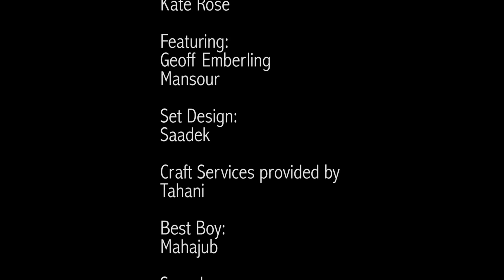Mumkin Tonite!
The only cable access talk show filmed entirely in Sudan! This is Season One. Please LIKE if you'd like to see a Season Two! Sign up for Sudanese and archaeological news from me